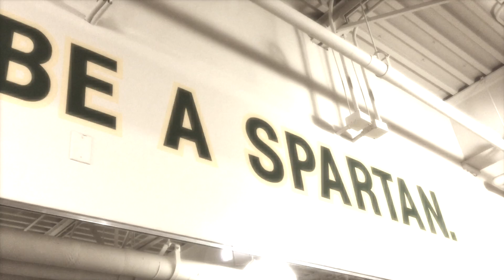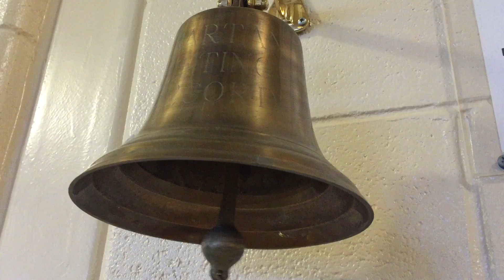2015 GBN Baseball Hype Video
EMBRACE THE CHASE